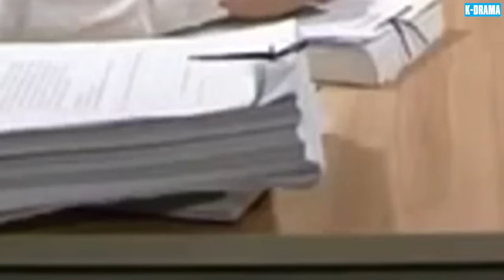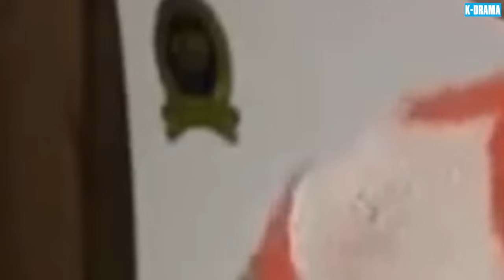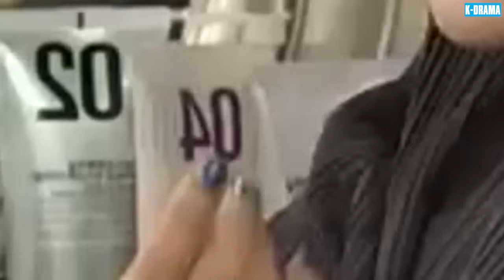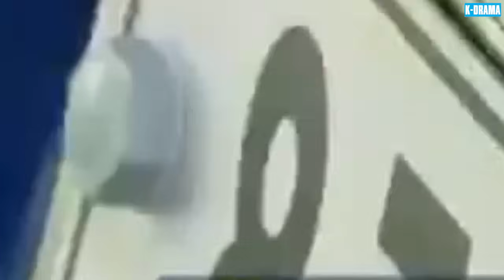PHIM MỚI 2024 | KHUNG TRỜI TÌNH YÊU - Tập 108 | Phim Ngôn Tình Hàn Quốc Hấp Dẫn Lôi Cuốn Nhất 2024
👉 Tên Phim : KHUNG TRỜI TÌNH YÊU